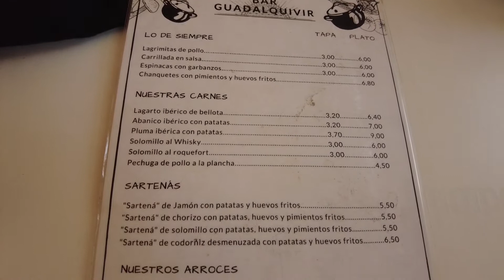Arroz con Pato tradicional, en Coria del Río, Sevilla😋 ¡¡BRUTALÍSIMO!! 👍BAR GUADALQUIVIR🌅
Hoy nos desplazamos hasta la localidad sevillana de Coria del Río, para probar uno de los platos más famosos de la zona. El arroz con pato es pura tradición y sabor.

Salud y buenos pastos familia!!